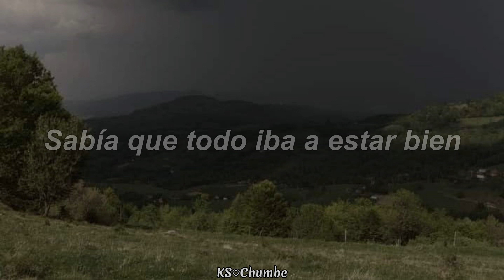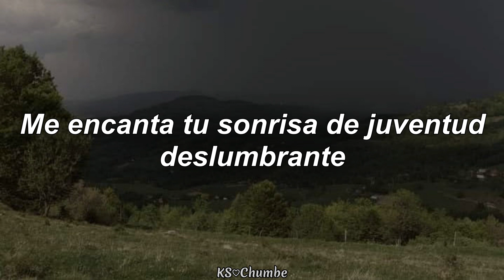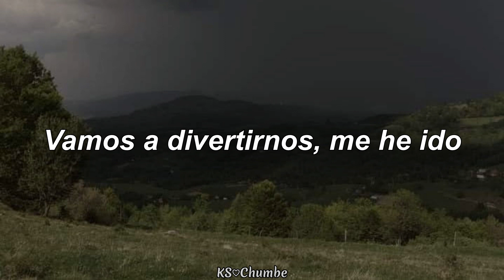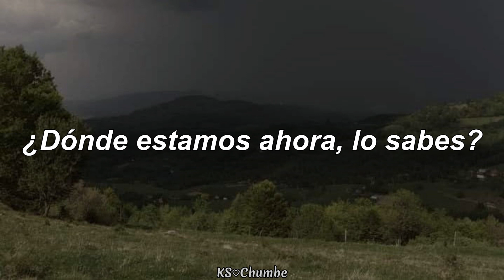Glaring Youth - Mazemirror [Subtitulada al español]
▶ Si deseas que realice una traducción de tu canción favorita, no dudes en dejármelo en los comentarios. ✨

(He vuelto después de mucha inactividad estos meses, pido mil disculpas por ello, el instituto no me permite tanto ser constante, pero ya estoy aquí, y trataré de subir contenido más seguido.)

- [ Lyrics ] -

All I had in my mind that time
When I read these grateful words
I knew everythings gonna be fine
Nothing left everything conferred

I dreamed of all these crowded streets
All these lights all these believes
People on their way to meet
In hidden bars where noone creeps

I woke up this day
Are you ok? What a night
Have we won this play?
Where are we now, do you know?
What time is it? What time is it?

What time is it? Come on let's go

We walk the same old Avenue
I love you're smile of glaring youth
It feels as if I always knew
Finally we have found our truth

Noone will stand in our light
Let's get on this way is right
You had this mysterious look
Don't regret the risk we took

It's time to move, it's time to run
I believe in the sun, I am gone, I am gone
It's time to end what we begun
There so much waiting, so much undone
Let's have fun, I am gone